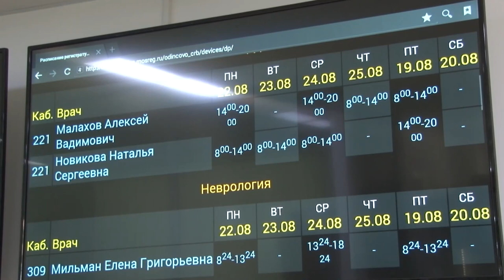Новые врачи в детской областной больнице